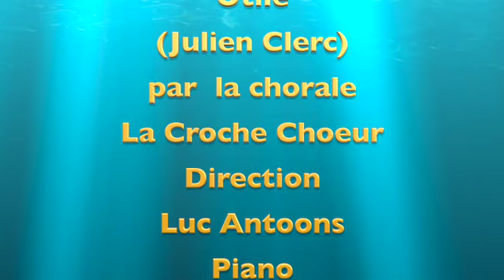Utile Julien Clerc par la chorale La Croche Choeur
Pour la 8ème édition des Tempos du Coeur La Croche Choeur chante Utile de Julien Clerc.